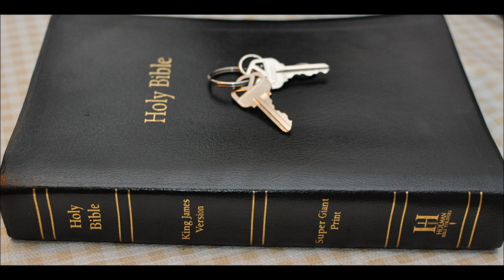A prayerful thank you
The prayer request for a tooth surgery was granted and she thanks you all.